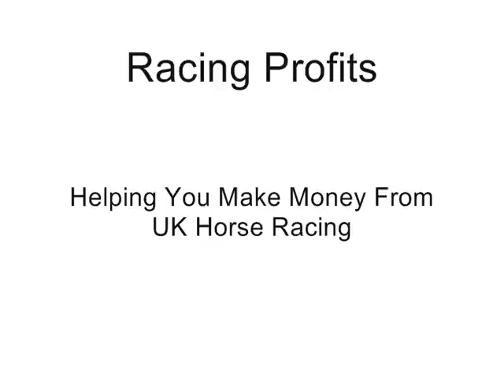Betfair Trading Tips - What Makes A Successful Betfair Trader - Bet Angel Interview - Video 3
Betfair Trading Tips - Video 3 in the series. In this video Rich and Peter continue their discussions about trading and the principles behind a successful trader.

Don't forget to Watch this video to learn the #1 Secret To Making Money From Betting On Horse Racing